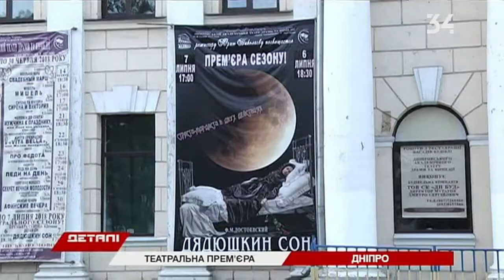Достоевский на большой сцене: в Днепре презентовали спектакль "Дядюшкин сон"